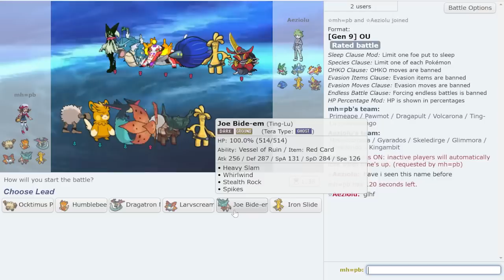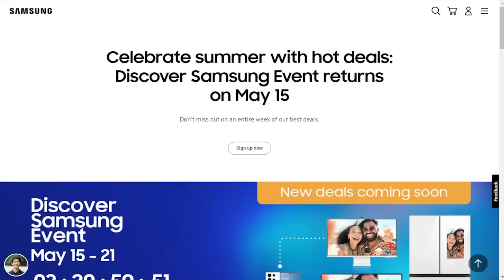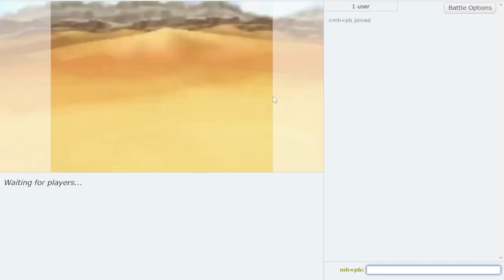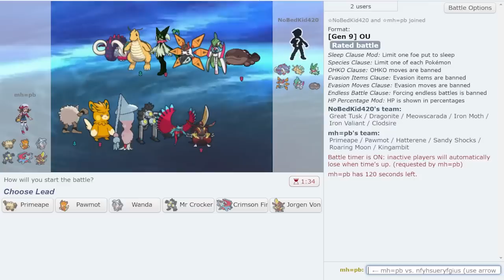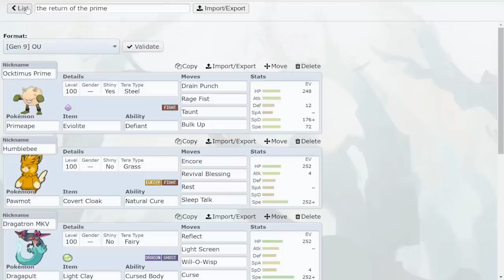RAGE FIST PRIMEAPE TAKES OVER OU ft. @Thunderblunder777 and CTC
The return of Rage Fist Primeape in Pokemon Scarlet and Violet OU with Blunder and CTC!

00:00 This first game is how annihilape was made
7:18 Kingambit might be the goat
15:08 don't sleep on primeape!
20:41 WHAT A GAME
36:21 not the ev spread sabotage...
39:48 The ultimate primeape counter...unless

asfgerthrrth Enjoy!